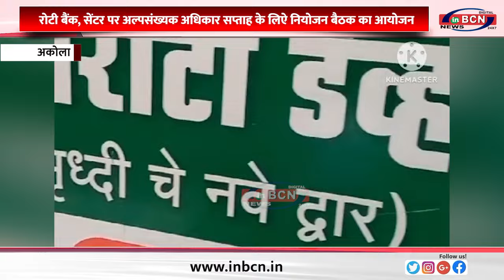रोटी बैंक, सेंटर पर अल्पसंख्यक अधिकार सप्ताह के लिऐ नियोजन बैठक का आयोजन......INBCN NEWS